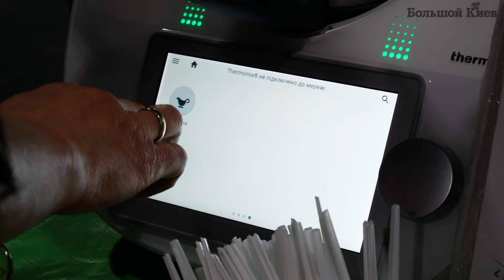Суперкомбайны, с которыми не нужно готовить